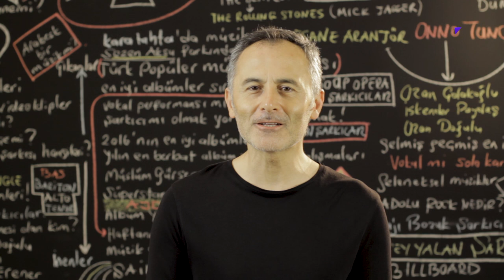Bengü'nün En Çok Dinlenen Şarkıları - ŞAFAK KARAMAN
En Çok Dinlenen Bengü Şarkıları  - ŞAFAK KARAMAN
2019 @ŞAFAK KARAMAN